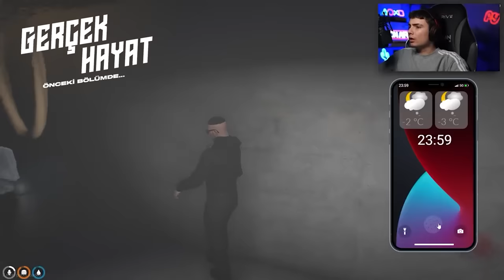GTA 5 GERÇEK HAYAT !!! - MAFYANIN EVİNİ BULDUK ! #76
Selam ben Furkan, bugün GTA 5 Gerçek Hayat'ın 76. bölümüyle sizlerle birlikteyiz. Bu bölüm rehineyi konuşturup ağzından laf alıyoruz ve yeni mafyanın evini buluyoruz. İyi seyirlerr!!

GTA 5 Gerçek Hayat Yeni Bölüm
GTA 5 Gerçek Hayat 2. Sezon
GTA 5 Gerçek Hayat 76. Bölüm
GTA 5 Gerçek Hayat Niko Kaçırıldı
GTA 5 Gerçek Hayat Mafya